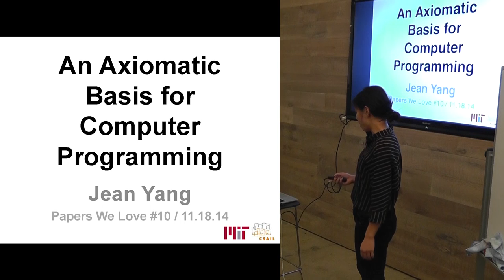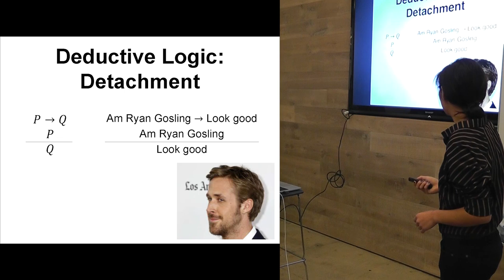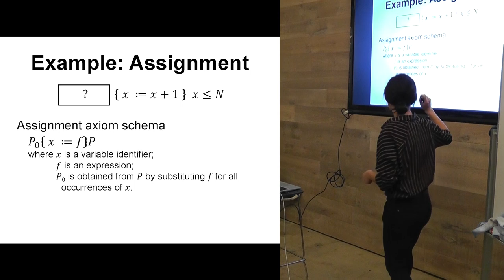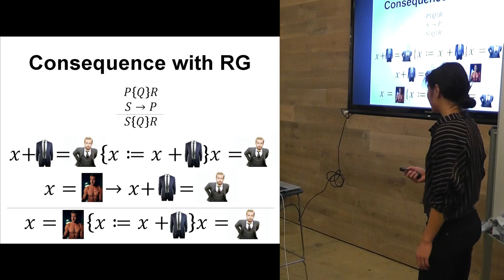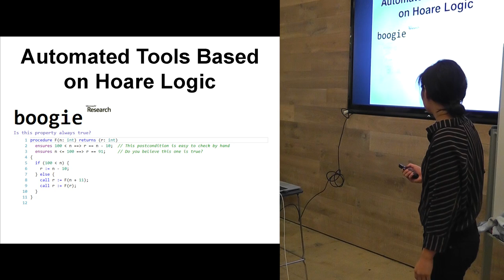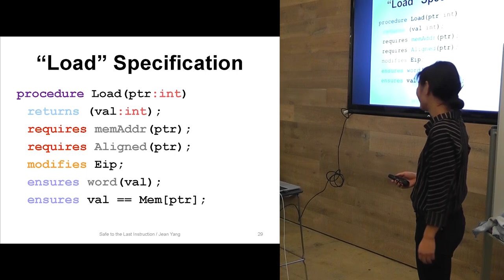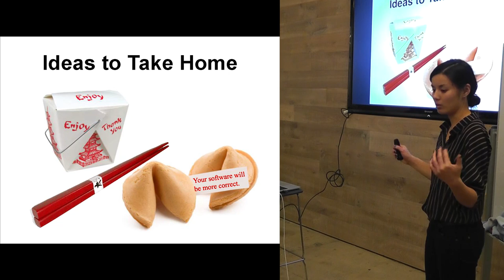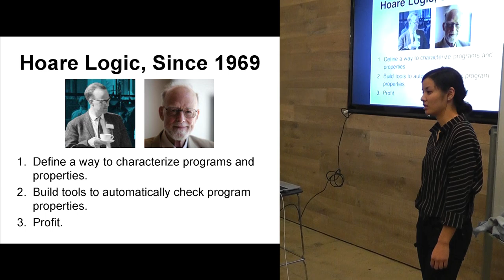"Axiomatic Basis for Computer Programming" written by C.A.R. Hoare and presented by Jean Yang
In this edition of the Papers We Love series, Jean Yang, PhD student at MIT, presents on An Axiomatic Basis for Computer Programming by C.A.R. Hoare.

It is difficult to test all possibilities in complex systems--and practically impossible in concurrent systems. For the critical systems in our lives, we should demand mathematical guarantees that the software behaves the way the programmer expected.

A single paper influenced much of the work towards providing mathematical guarantees. C.A.R. Hoare’s seminal 1969 paper “An Axiomatic Basis for Computer Programming” introduces a method of reasoning about program correctness now known as Hoare logic. In this paper, Hoare provides a technique that

allows programmers to express program properties and

allows these properties to be automatically checked.

These ideas have influenced decades of research in automated reasoning about software correctness.
In this talk, Jean describes the main ideas in Hoare logic, as well as the impact of these ideas. She also covers her personal experience using Hoare logic to verify memory guarantees in an operating system.